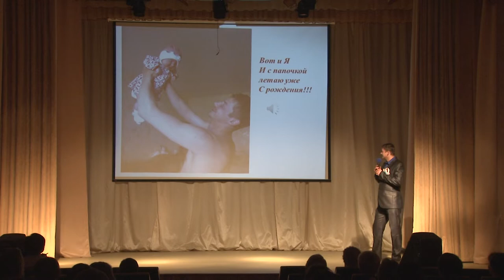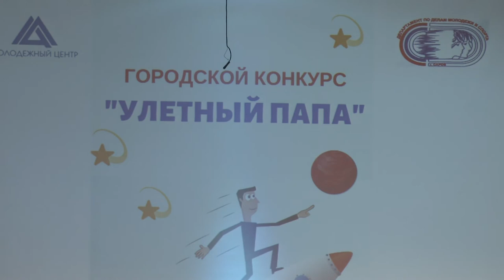«Улётный папа». Итоги конкурса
Они ходят с детьми в походы и на рыбалку, учат кататься на коньках и велосипеде, знают ответ на любые вопросы и всегда готовы прийти на помощь. В Молодёжном центре выбрали лучшего папу Сарова.